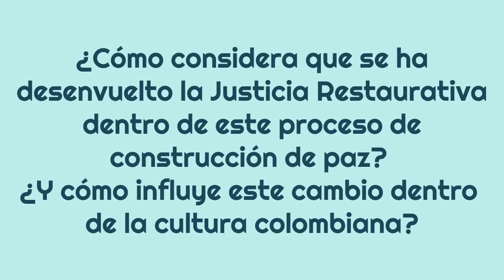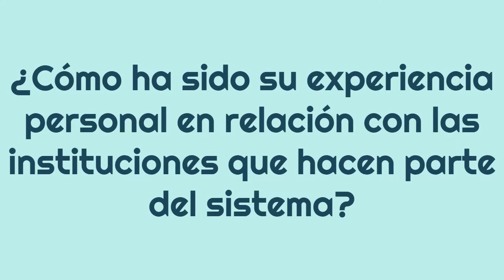Módulo 2 - Justicia Restaurativa y Comisión de la Verdad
Entrevista realizada a Juan Zuluaga en julio de 2021 para el curso de Construcción de Paz Territorial de la Red Nacional en Democracia y Paz.